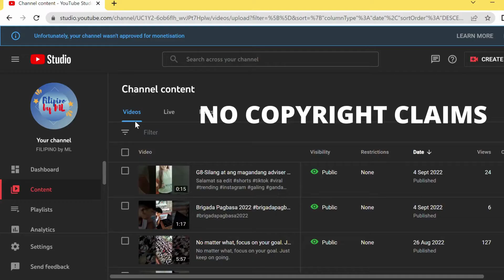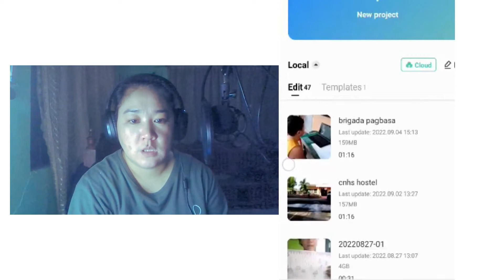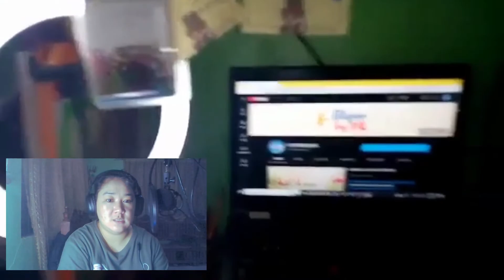My Video Appeal || Feedback for Reused Content